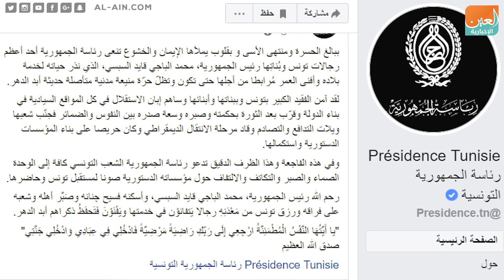من هو رئيس تونس المؤقت؟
العين الإخبارية | من هو رئيس تونس المؤقت؟
أعلن محمد الناصر رئيس البرلمان التونسي أنه سيتولى رئاسة الجمهورية خلفا للرئيس الراحل الباجي قايد السبسي، الذي توفي صباح اليوم الخميس بالمستشفى العسكري بتونس بعد أزمة صحيّة